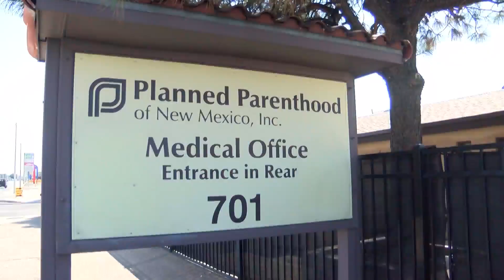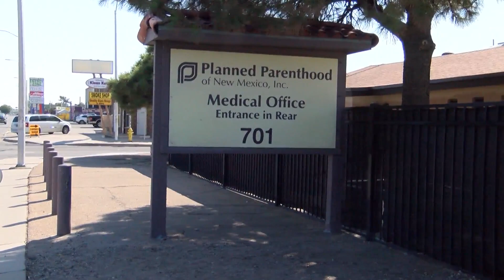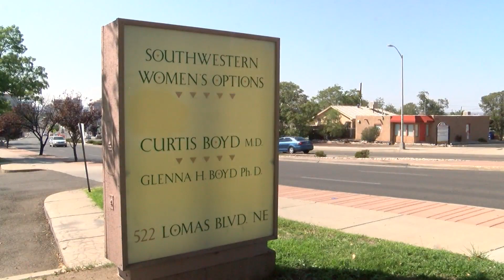New Mexico clinics prepare for influx of Texans wanting health care services